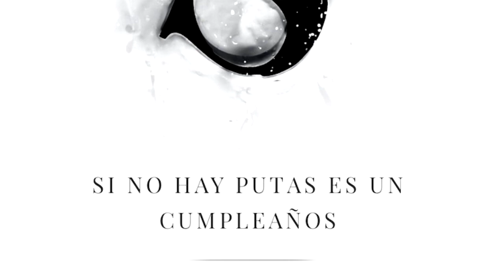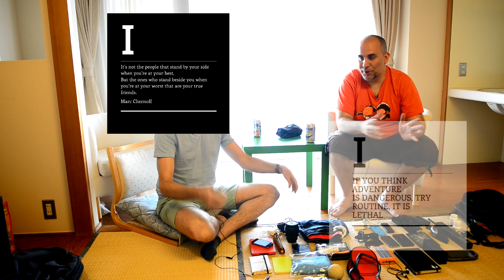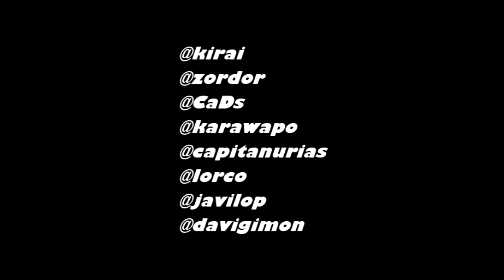The geek and the friki - Chapter 6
jaybird bluebads
macbook air
iphone 5
rapadora de pelo philips
field notes
bateria buffalo 5200mha
lacie rugged
jawbone jambox wireless speaker
ps vita
assasin creed 2
watchdogs nuevo
sleeping dogs
GTD david allen
Las estrellas de mar están muriendo